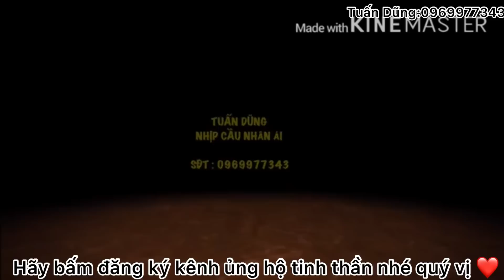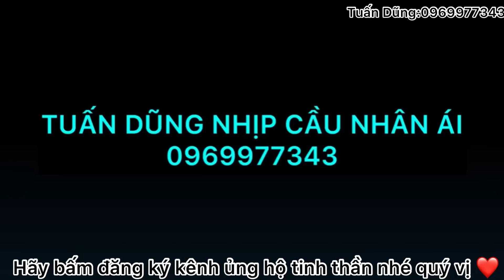Phần 5:MTQ Gửi Tiền Cúng Dường 16 Vị Đức Tăng Ni Tại Am Tự Của CÔ NĂM THẢO.